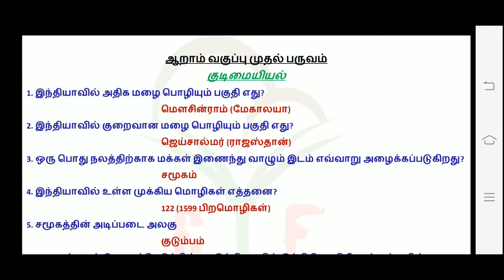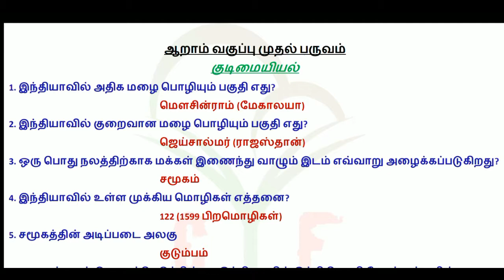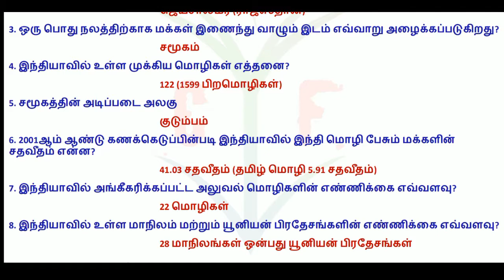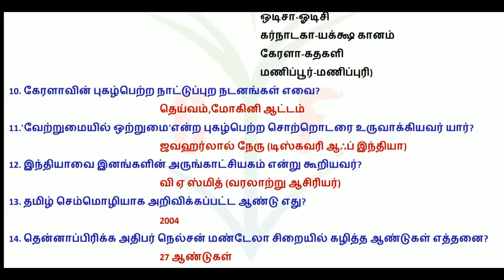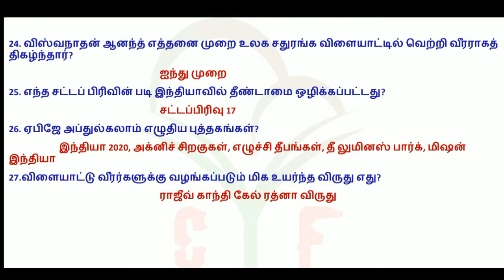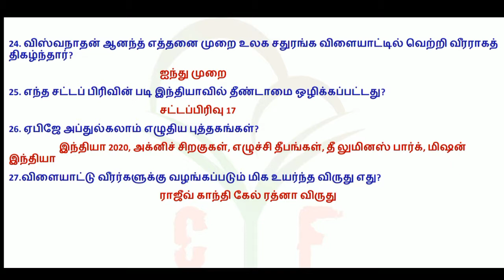6th std Civics 1st term new book | புக் முழுவதும் உள்ள முக்கியமான வினாக்கள்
Fully Covered questions

6th std Civics 1st term new book | புக் முழுவதும் உள்ள முக்கியமான வினாக்கள்